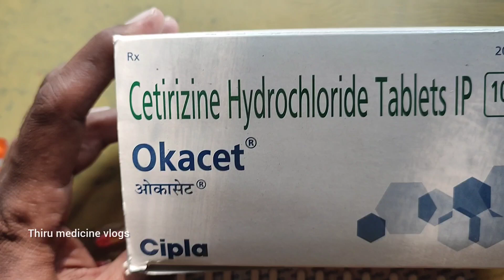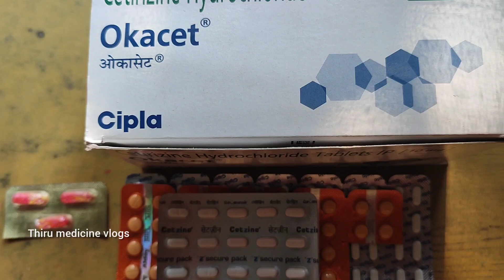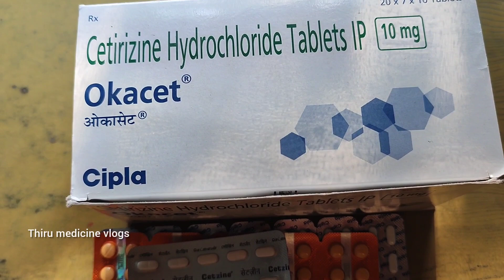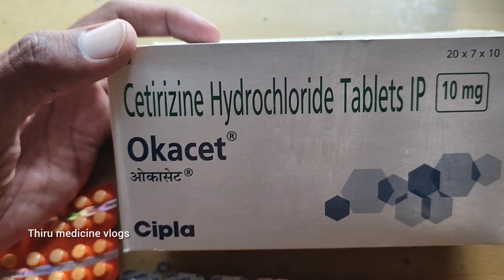ఈ గోలి వాడని మనిషి ఉండడేమో / Okacet / Cetirizine uses / common cold🥶 / Sneezing🤧